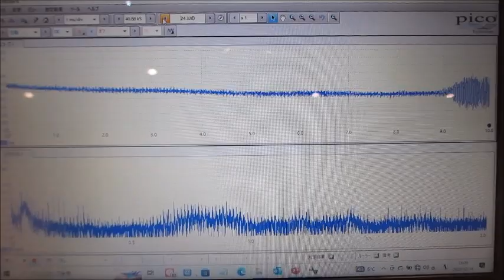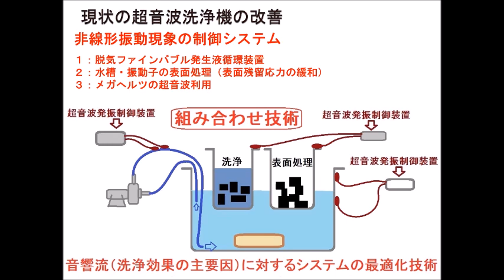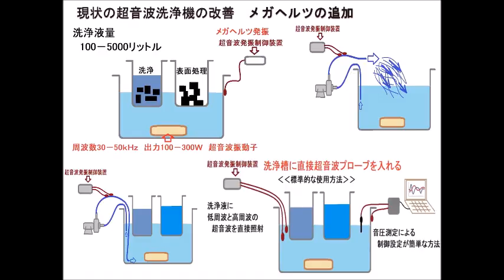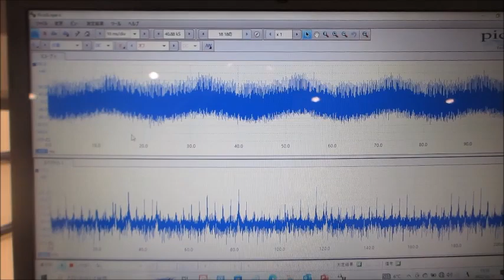超音波技術（超音波システム研究所）